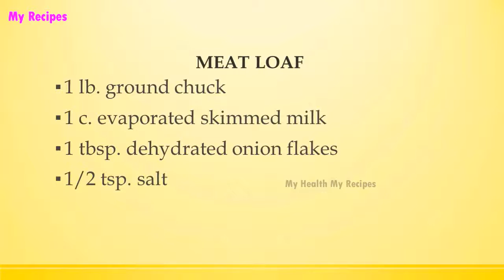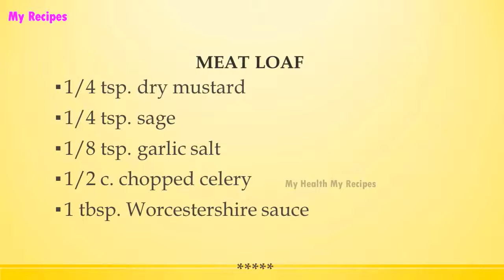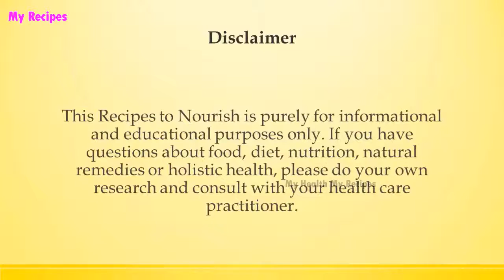MEAT LOAF | DIABETIC RECIPES | STEP BY STEP | HEALTHY RECIPES